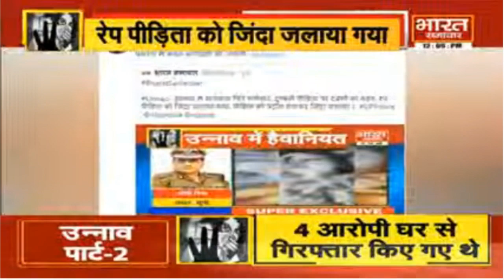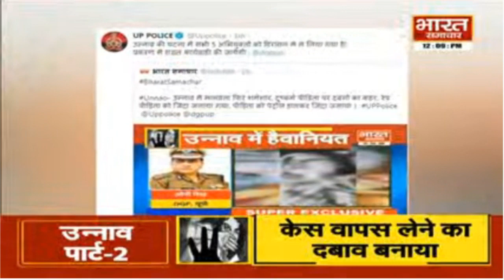Unnao Part 2 | न्याय के लिए भटक रही पीड़िता को ज़िंदा जलाया | Bharat Samachar